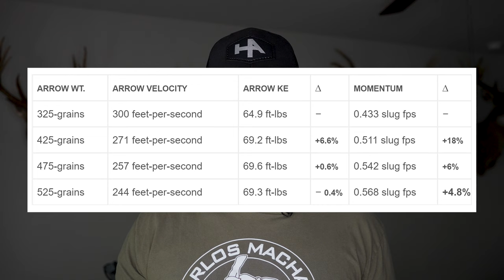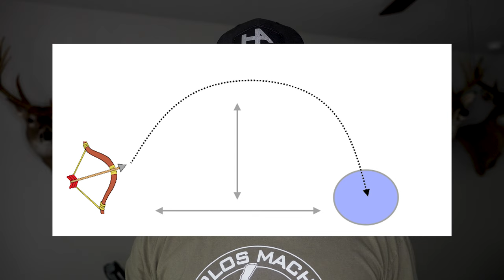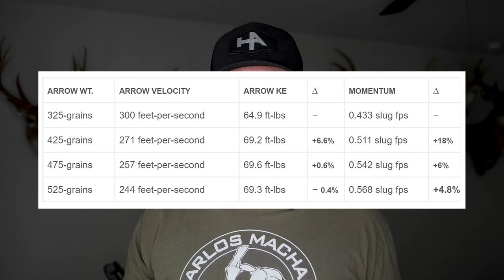Heavy vs. Light Arrow For Deer Hunting - What Is The Best Weight?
In today's video, Christian Babcock walk through some of his experiences with using heavy, light, and moderate arrows for bowhunting. There isn't a one size fits all or a perfect solution to the question of arrow weight, so we just outline our experiences. You should build the right arrow for YOUR setup!
Intro: 0:00
Pros of Heavy Arrow: 1:10
Cons of Heavy Arrow: 4:45
Pros of Light Arrow: 7:43
Cons of Light Arrow: 9:32
Outdoor Shooting Testing: 10:33
Final Thoughts: 13:28
Outro: 15:42